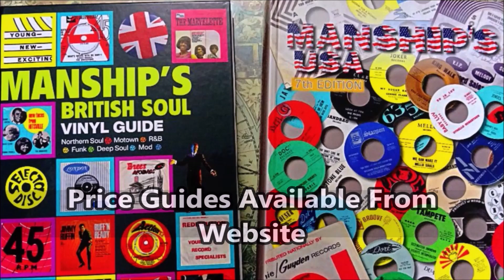Ebony Alleyne ‎– In Love With A Stranger - Okeh ‎– 4-7343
Label:
Okeh ‎– 4-7343
Format:
Vinyl, 7"
Country:
UK
Released:
2002
Genre:
Funk / Soul
Style:
Soul
Second Look / In Love With A Stranger (Vinyl, 7
More Images

Tracklist
Position Title/Credits Duration
A Second Look
B In Love With A Stranger
Credits
Orchestra [Orchestration] – The Urban Soul Orchestra*
Producer – Clive Scott, Ian Levine
Written-By – Clive Scott, Ebony Alleyne, Ian Levine
Notes
Recorded at Tropicana Studios London and Racetrack Studios, Ascot